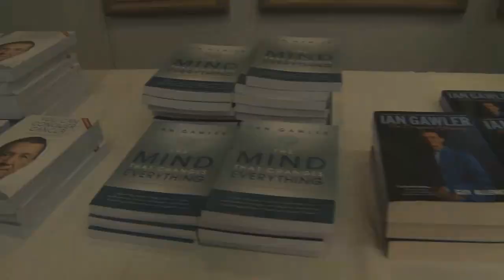healthtalks Surviving Cancer Event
Nat bring you highlights of the event "Surviving Cancer", presented by the Gawler Foundation in Melbourne on March 5th.